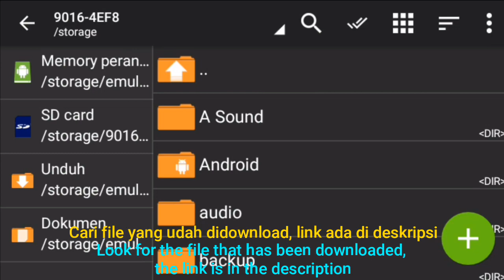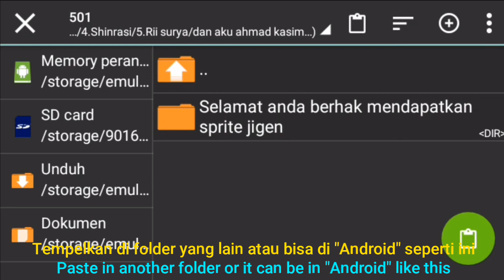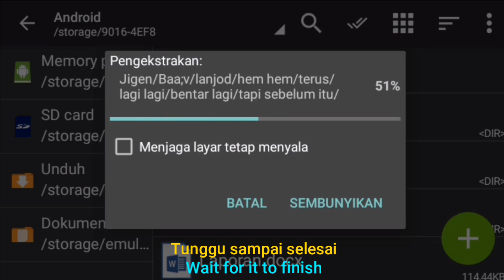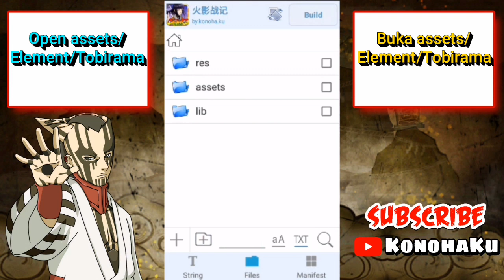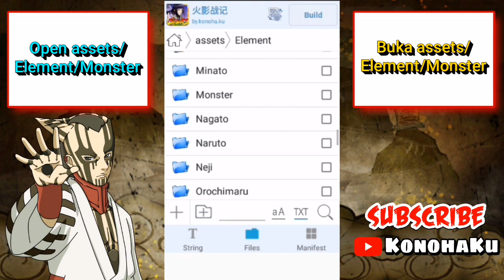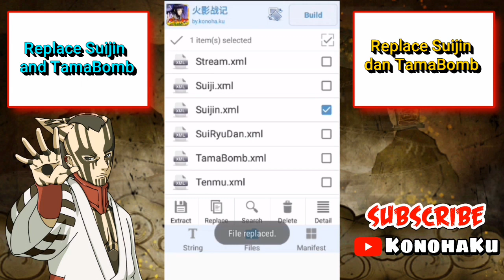Cara Menambahkan Sprite / Karakter JIGEN Di Naruto Senki | Mudah Dan Gampang Banget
Hello everyone,

Dah segitu aja, selamat mencoba.

• APK Editor Pro
(Mediafire)

• APK Editor
(Mediafire)

• ZArchiver
(Mediafire)

• Jigen By KAMAN DYTER YT
(Mediafire)

Seperti biasa password dan cara pemasangan ada di video.
(As usual the password and installation method are in the video).